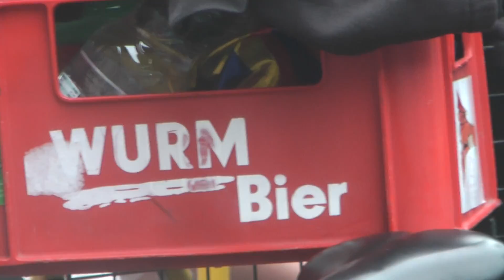entertain 53 barden musik invest filmbike live galacomtv